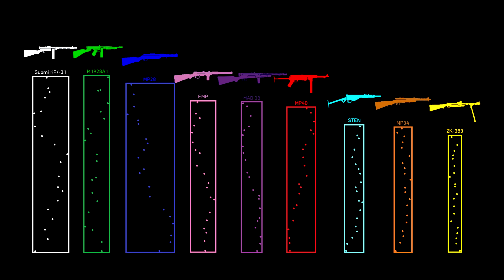All SMG Recoil - Battlefield V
in the latest patch, DICE decided to rework the SMG's.  several were buffed while some were nerfed slightly.  unfortunely i was not able to use old recordings to compare it with SMG's  of today 918.2010.

special thanks to pkLEBLESS for standing still

"Crush"
"Picky Picky"
"Tiki Taka"
"Tranquillity" by Prod. Riddiman